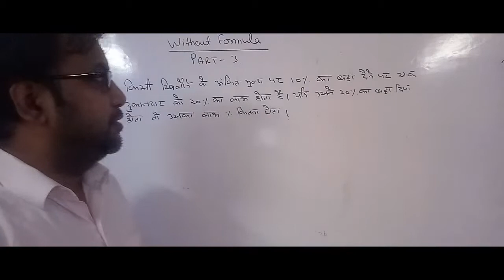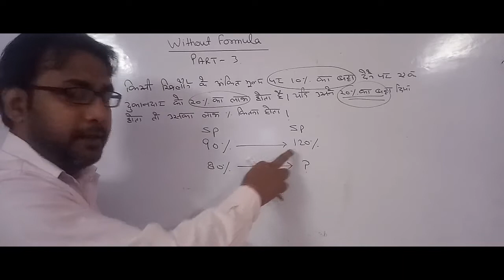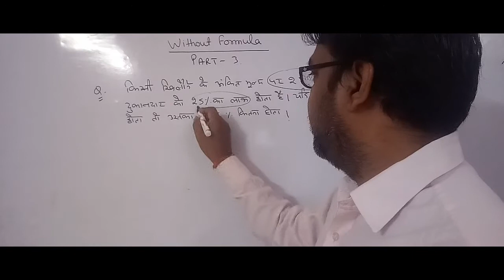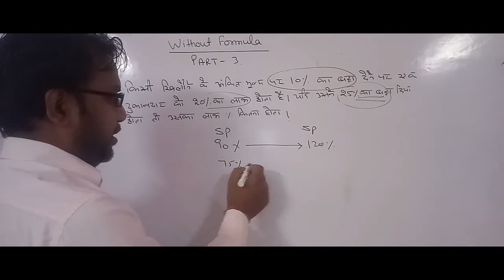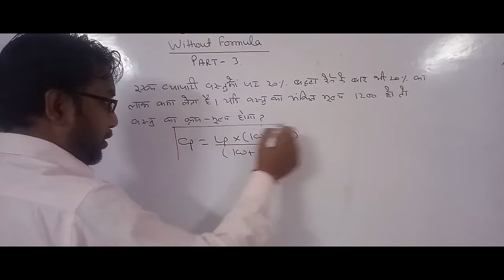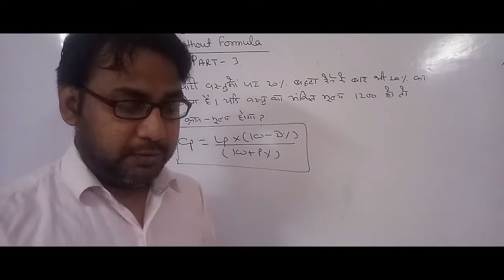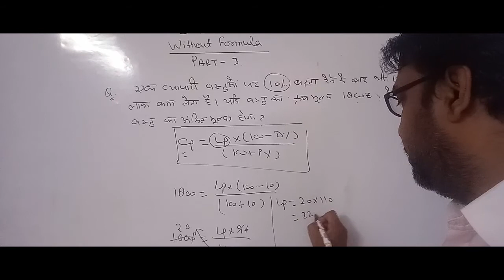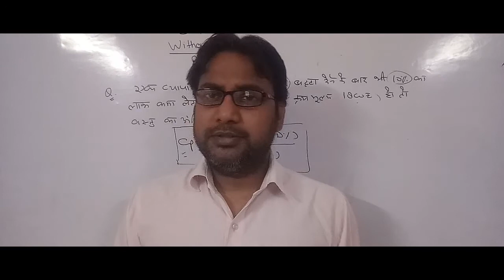DISCOUNT PART -3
DISCOUNT KI PDF KE LIYE 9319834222 PAR SAMPARK KARE .